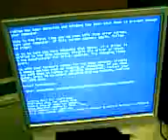Ha Haaa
BSODs always cause loud laughters and happiness all around!